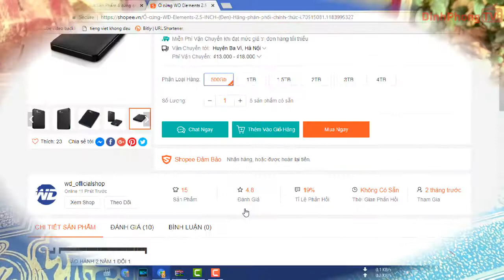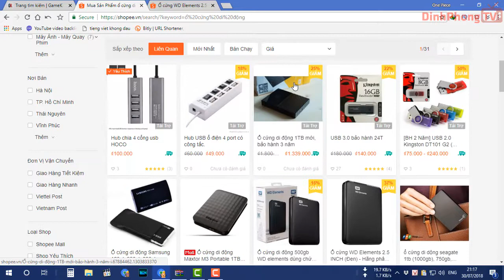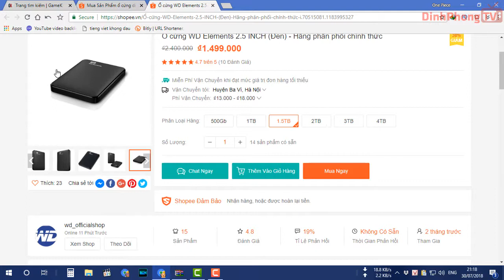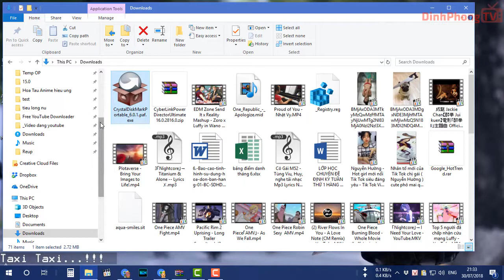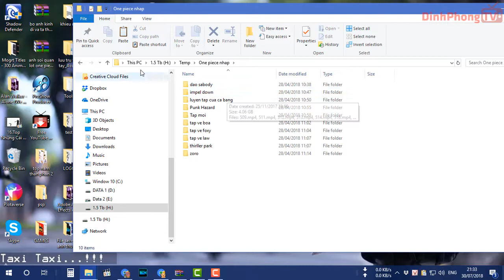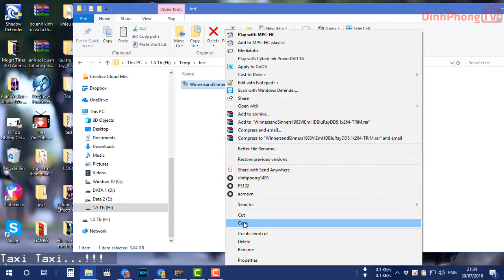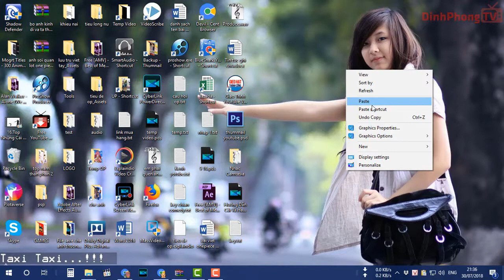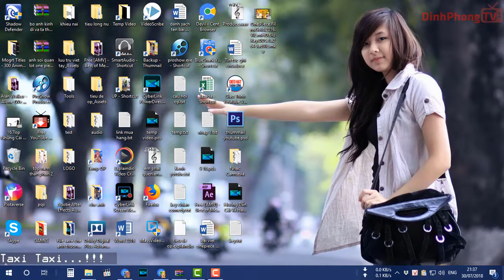Ổ di động cứng WD Elements 2.5 INCH (Đen) - Hãng phân phối chính thức 📺 DinhPhongTV📺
Shopee Review: Hãng phân phối chính thức -  Ổ di động cứng WD Elements 2.5 INCH (Đen) -
shopee muahangonline ►Create & Edit By Vũ Đình Phong